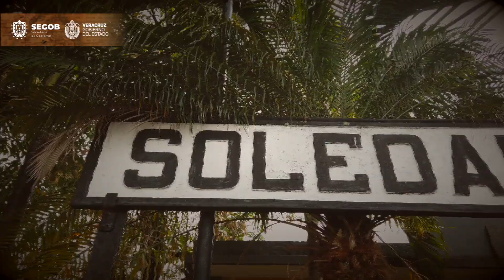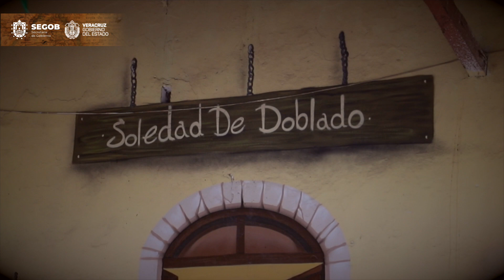Soledad de Doblado II, ven a vivirlo y disfrutarlo